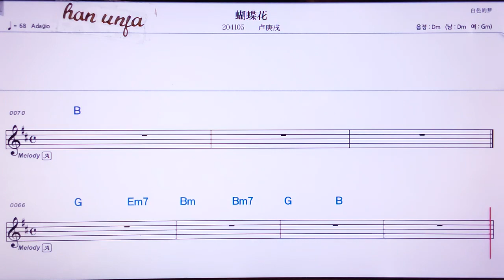💖쉬애후이/쑤이엔쯔 👍MR,유투브 노래방, 가라오케, 악보, 코드, 가사 ,Karaoke,반주